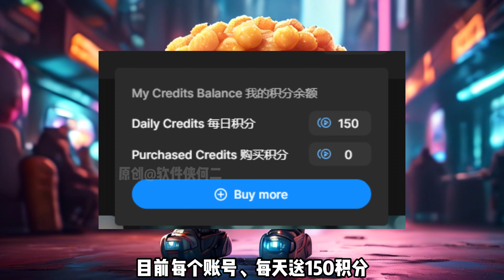卷！Stable Video免费开放，AI绘画巨头stable diffusion入局视频生成